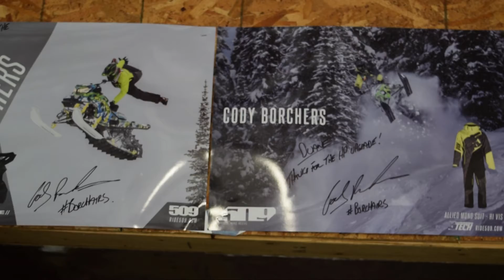Powderfreaks Performance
Meet our team and gain some shop insight on what we Do at Powder Freaks Performance! From Custom CNC Heads to full Pipe kits and Dyno testing, we've got your sled needs covered to make all your buddies say "Dude, how'd you do that!"

Huge thanks to the Shuswap Mountain Riders Team!